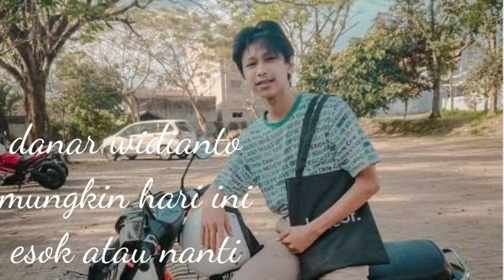danar widianto -mungkin hari ini esok atau nanti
Anneth
anneth
anneth agama
anneth delliecia mungkin hari ini esok atau nanti lirik
anneth dan betrand
anneth biodata
anneth mungkin hari ini esok atau nanti mp3
anneth anak siapa
anneth artinya
anneth asal mana
anneth audisi
anneth anak ke berapa
anneth asli mana
anneth anaknya siapa
anneth beragama
anneth betrand
anneth berhijab
anneth berapa tahun
anneth berapa bersaudara
anneth bakti mp3
anneth chord
anneth cover
anneth celengan rindu
anneth ciptakan lagu
anneth celengan rindu mp3
anneth channel
anneth chart
anneth chordindonesia
anneth delliecia agama apa
anneth dan naura
anneth dan deven
anneth delliecia usia
anneth dan tiara